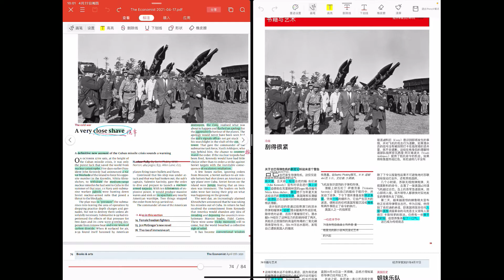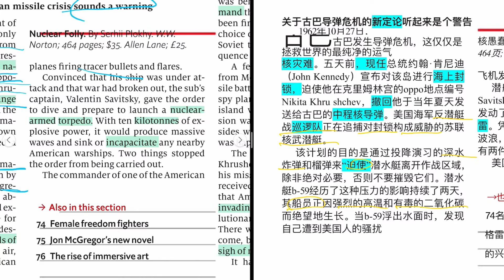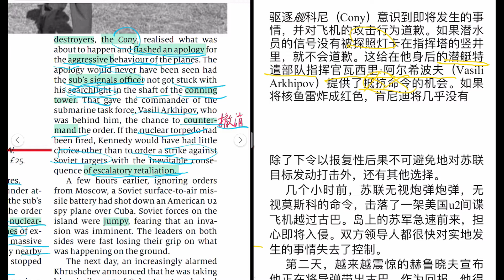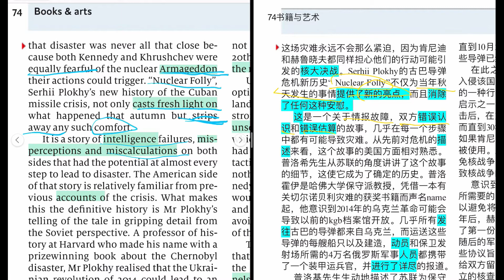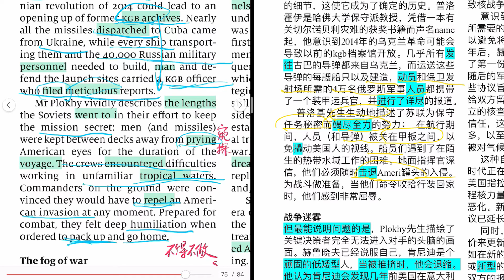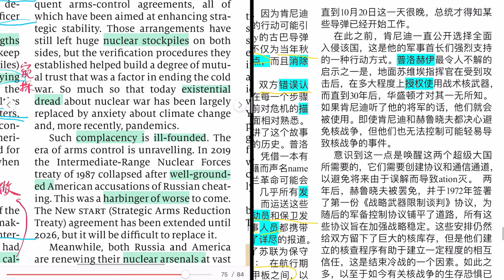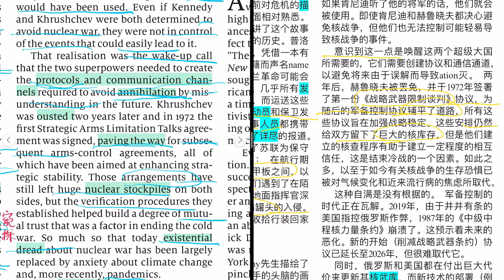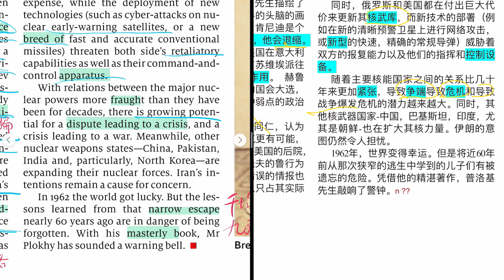经济学人外刊逐句精读:古巴导弹危机大揭秘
20210417最新一期的经济学人杂志, 揭示了古巴导弹危机的另一面. 从苏联克格勃最新解密的历史资料来看, 人类能够避免这次核危机, 竟然完全是出于侥幸.